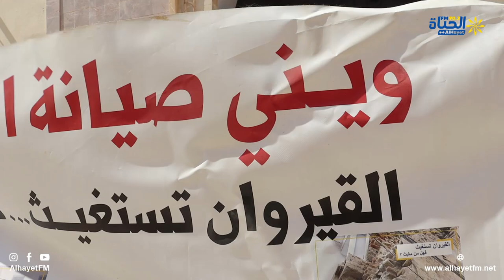وقفة احتجاجية للمجتمع المدني للمطالبة بتنفيذ المشاريع المعطلة في ولاية القيروان